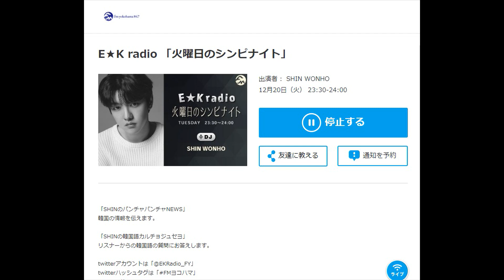FMYokohama Shin WonHo EKradio 20/12/2022 「E★K radio〜火曜日のシンピナイト」